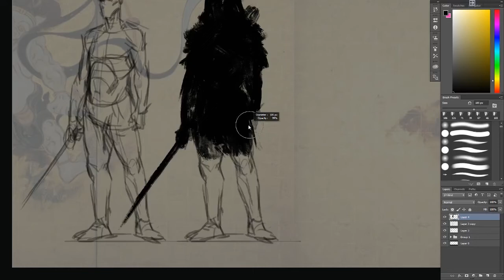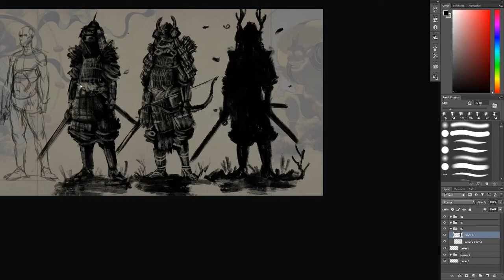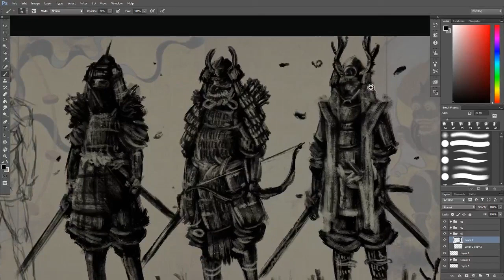Samuraï speedpaint_01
Hey a new arstation as begun enjoy :D